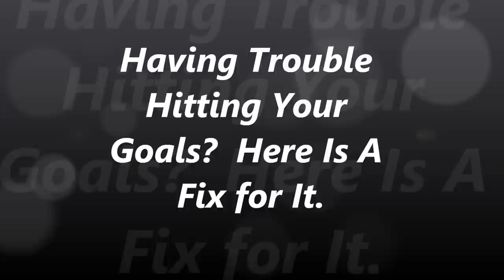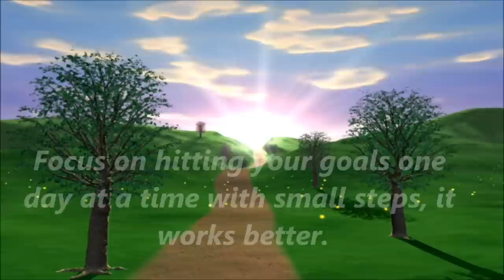Are You Having Trouble Hitting Your Goals - Accomplishing Small Steps to Your Goals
Sometimes it is easier to accomplish small intermediate goals than to attempt to look at the end goal.  Here is a quick fix if you are having trouble with hitting your goals.